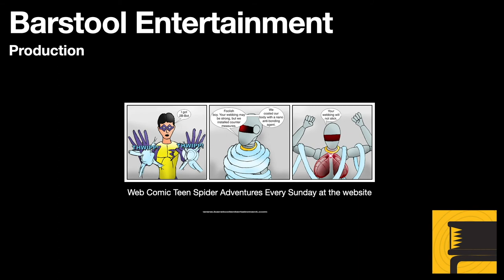GTA San Andreas: Key To Her Heat Pt. 2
Now that CJ has Millie's interest, in order to get her to give CJ her key, CJ has to take her out on dates. This can easily be accomplished if you live close by. Just exploit the save process.